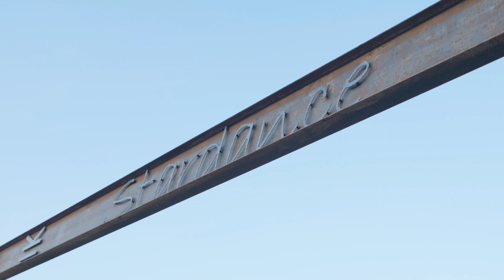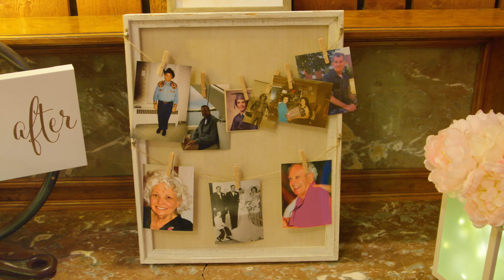Feature film final version